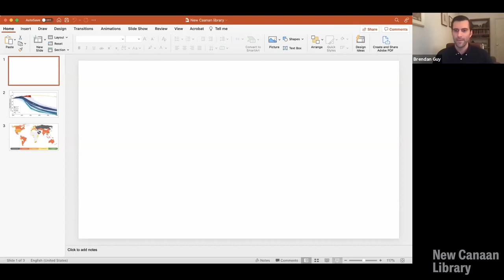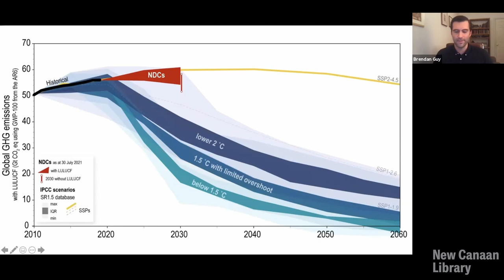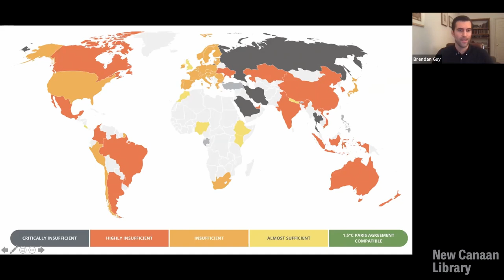New Canaan Library Presents: The Paris Agreement: What Impact Has it Made on Climate Change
The United Nations Committee of New Canaan is pleased to present, in partnership with the New Canaan Library, an important lecture regarding Climate Change on Tuesday, October 5th at 7:00 PM EST.

After having rejoined the Paris Accords, which aim to reduce global emissions and minimize the risks and damage due to climate change, the United States will attend the 26th U.N. Conference on Climate Change (COP26) in Glasgow, UK. What is really at stake at COP26, and who are the key players? We have already seen a continued increase in extreme weather events resulting in loss of life and material damages costing billions of dollars. To what extent can international engagement slow down the negative effects of climate change? For insight into the international negotiations that will take place, come and listen to Brendan Guy who will explain what rejoining means on a national and local level.

Brendan Guy is Lead Strategist of International Climate with the National Resources Defense Council (NRDC). Guy has taught global climate policy at Oxford University’s Blavatnik School of Government and American University’s School of International Service. He holds a master of environmental management from Yale School of the Environment and a bachelor of science from the University of British Columbia. He is currently based in Washington, D.C.